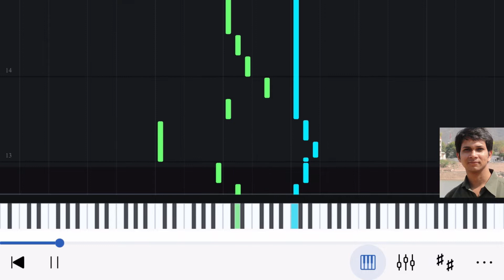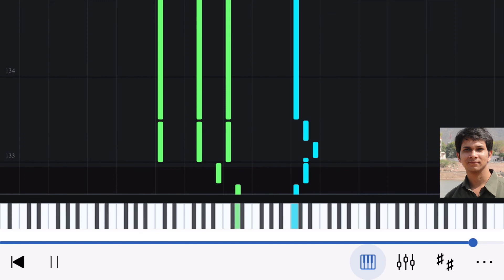Tomar Holo Shuru (Rabindra Sangeet ) Piano Tutorial by Arup Paul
Piano Tutorial:
Song Tomar Holo Shuru Amar Holo Sara
Lyricist and Composer: Rabindranath Tagore
Chord Progression and Arrangement: Arup Paul

NB: If anyone wants to use the audio or video in their channel kindly mention my name and link of this video in your description.